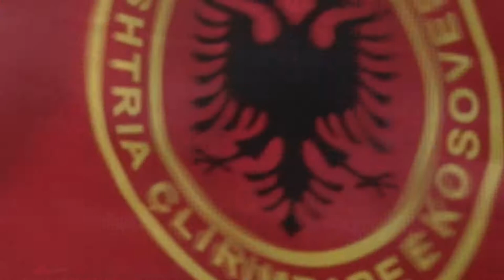Medina Arllati Dy vite pa ty